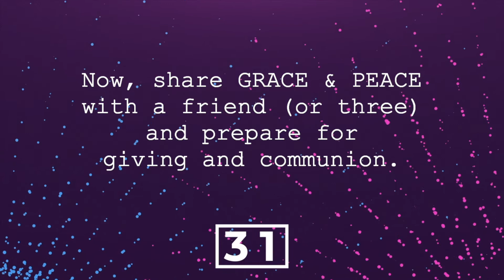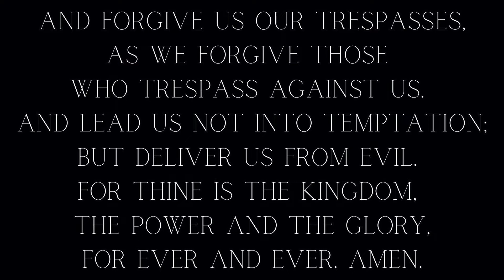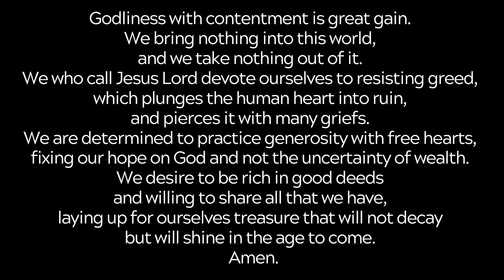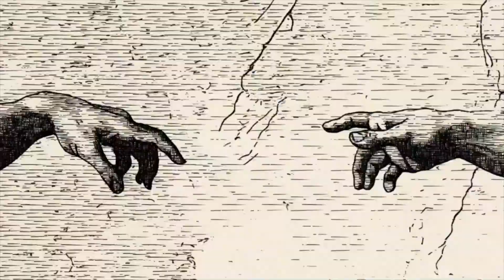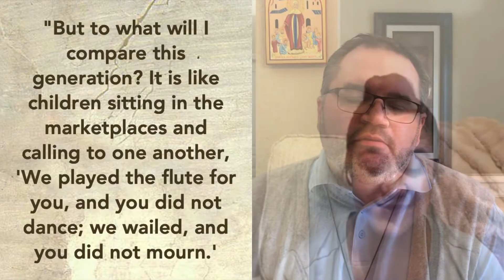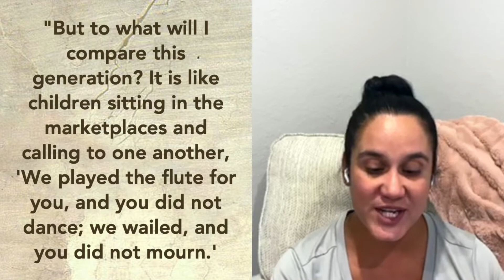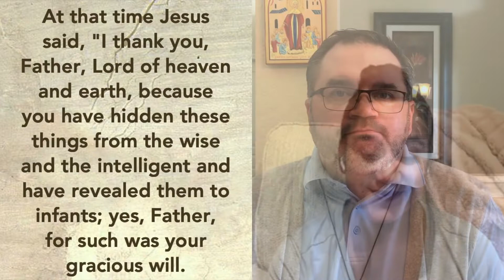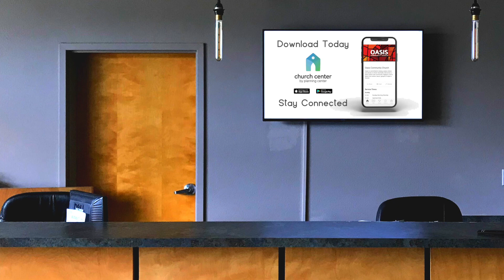Oasis Sunday Morning | "You Can Dance If You Want To" | July 5, 2020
Weekly Worship Companion -

"The Book of Love" L.a.B.S. - our midweek service on Tuesday nights!

Follow Oasis Youth Ministry (OYM) on instagram - @oasisyouthministry

Oasis Community Church
3330 Winter Lake Rd.

"The Olive Grove"
(Antonio Marin, Allison Marin, Amanda Cook)